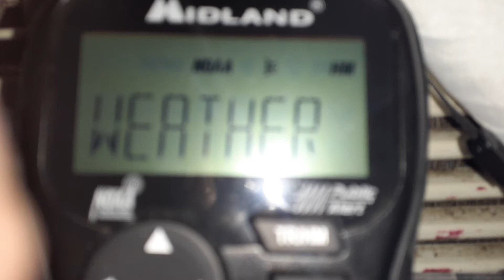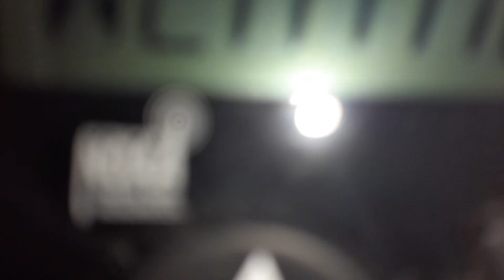EAS/NWR Alert or message #205: Required Weekly Test (last of April)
The final RWT of April before we go into May.